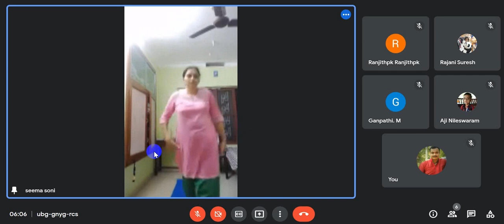February 28, 2024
Document from Nidheesh Namboodiri